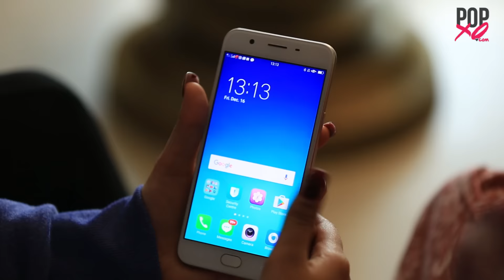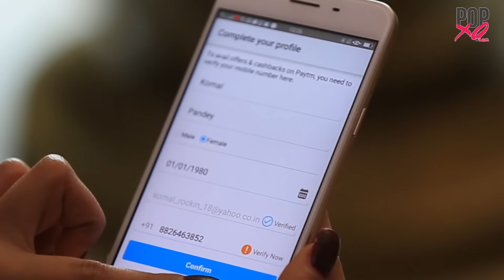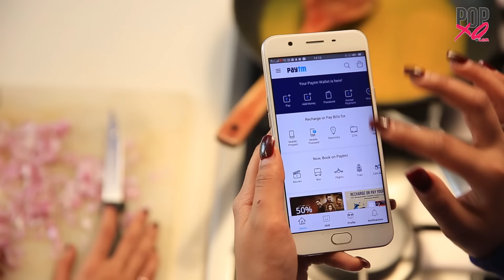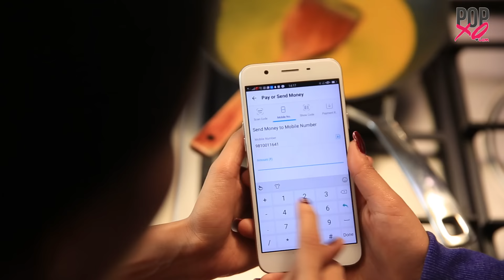Demonetisation | How To Survive This Cash Crunch - POPxo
Due to the recent demonetisation policy in India, a lot of people are clueless about dealing with the 'cash crunch', especially our moms!

Director: Gayatri Chhetry
Assistant Director: Arjun Dixit
DOP: Banda Raju
Actors: Komal Pandey & Cherry Jain
Script: Komal Pandey
Editor: GS Virk